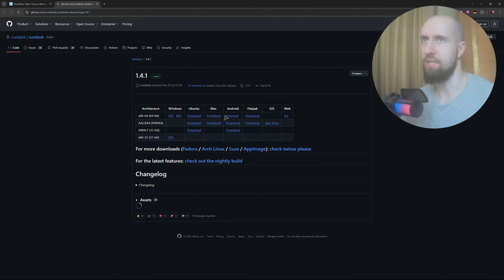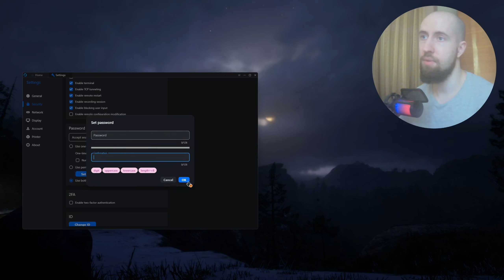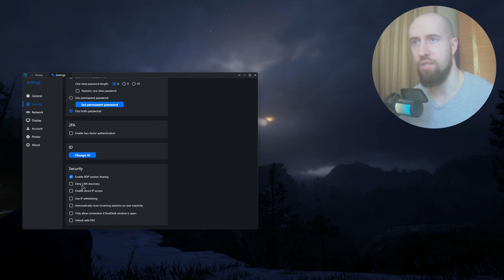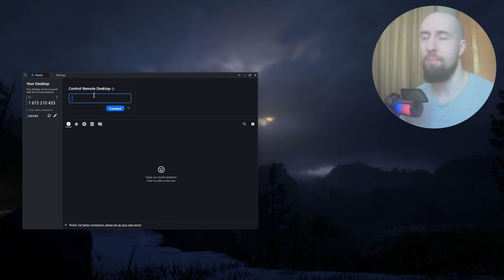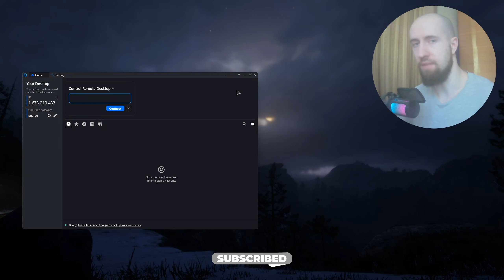RustDesk Remote Desktop Setup (2026) - Complete Tutorial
In today's video, I show you how to set up RustDesk remote desktop